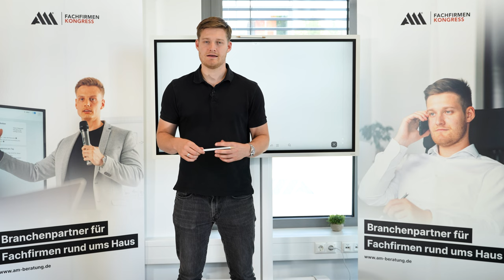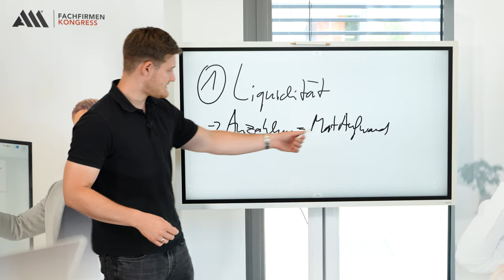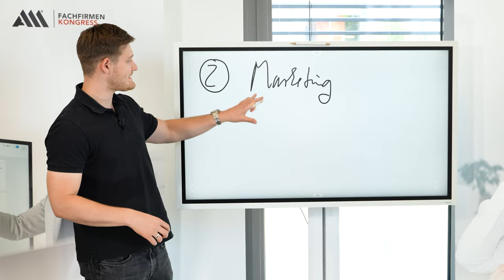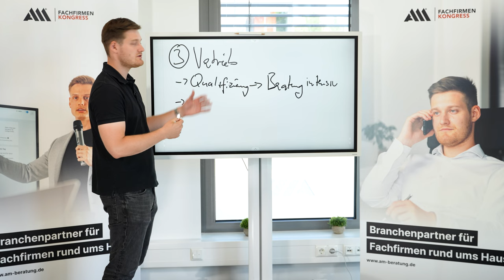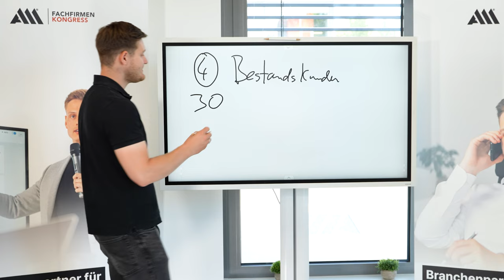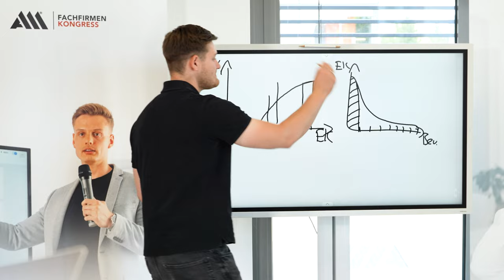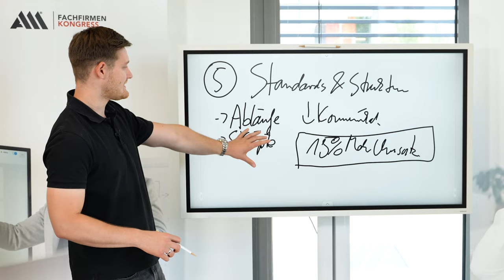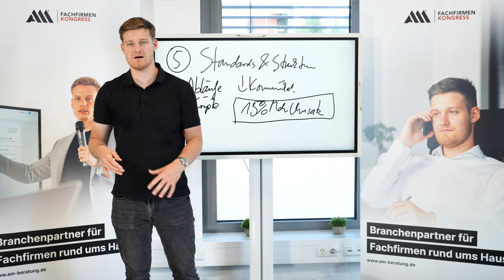Enthüllt - Interne Ansprache der Geschäftsführung an A&M Partner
Viele Handwerksbetriebe haben ihre Aufträge bis jetzt relativ einfach bekommen, z.B. über Empfehlungen. Dies wird sich in Zukunft aber ändern. Der Euro wird immer weniger wert und die meisten Fachfirmen beklagen sich jetzt bereits über Materialknappheit und Lieferengpässe.&nbsp; Potenzielle Neukunden überlegen sich in der heutigen Zeit dreimal, ob Sie eine größere Investition tätigen oder nicht und eins ist sicher: es wird Fachfirmen geben, die die aktuelle Situation nicht überstehen werden und Pleite gehen mit Ihrem Unternehmen.
Aber zum Glück gibt es jetzt noch Massnahmen, wie du deinen Handwerksbetrieb und die Zukunft deiner Mitarbeiter retten kannst, um nicht insolvent zu gehen. Unser Vertriebs-Experte und Geschäftsführer Alexander Thieme verrät dir in diesem Video, was du jetzt tun musst, damit dein Betrieb eine Zukunft hat und die Inflation 2022 überlebt.